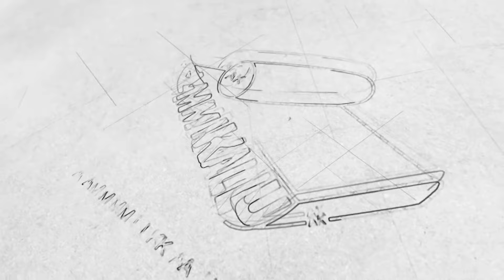35 லட்சம் வாக்கு செலுத்திய மக்களுக்கு நன்றி | சீமான் காணொளி | SEEMAN VIDEOS | AMMIKALLU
35 லட்சம் வாக்கு செலுத்திய மக்களுக்கு நன்றி | சீமான் காணொளி | SEEMAN VIDEOS | AMMIKALLU

Senthamizhan Seeman,[2] known mononymously as Seeman, is an Indian politician, Tamil Nationalist ideologue and the chief-coordinator of the political party, Naam Tamilar Katchi in Tamil Nadu. He is an ardent campaigner for the self determination of the Sri Lankan Tamil people and the Liberation Tigers of Tamil Eelam. He is an advocate of the rule of Tamils in their homeland, Tamil Nadu, and of spreading the importance of Tamil language.[3] Prior to his involvement in politics, Seeman worked as a filmmaker and actor.